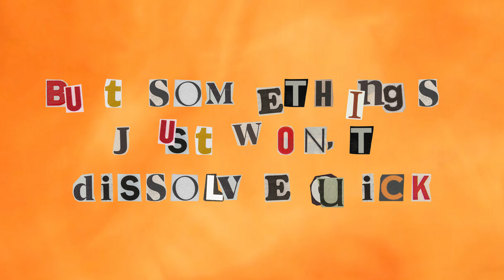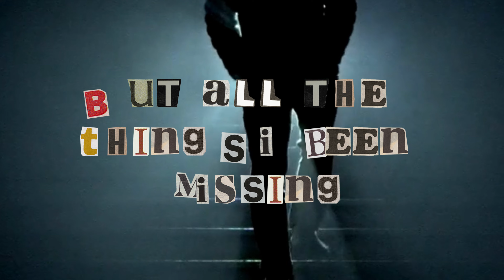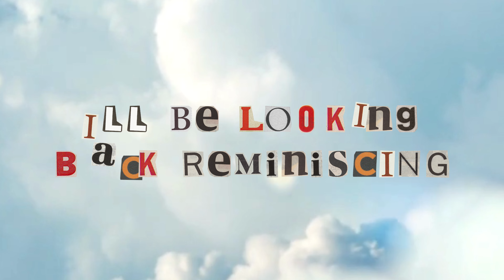Messy ft. Favio, Ilish (Lyric Video)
Stream Music →